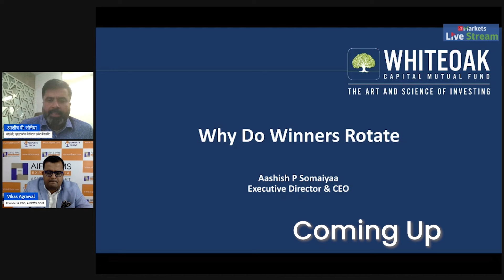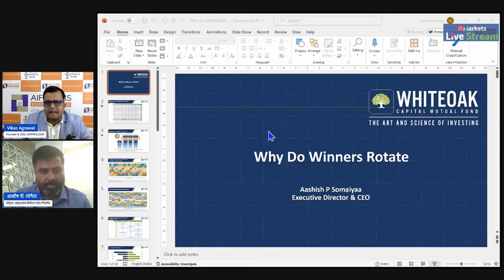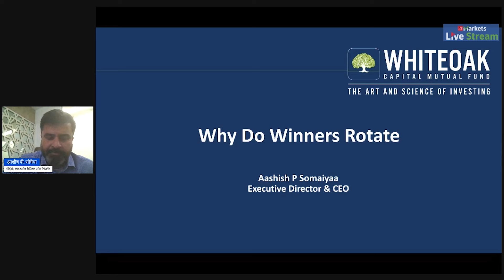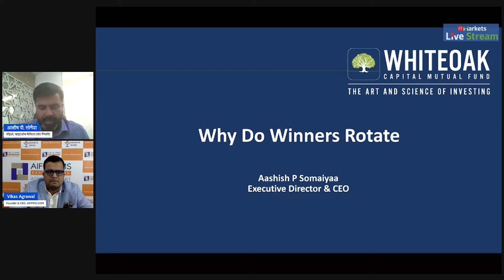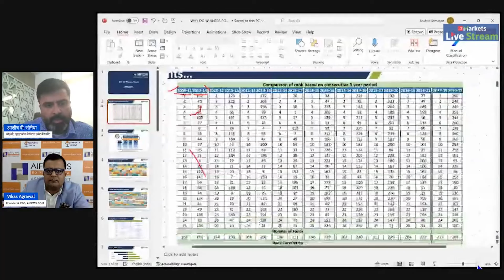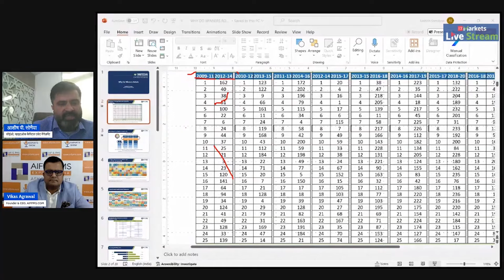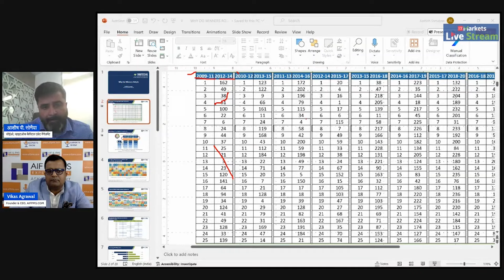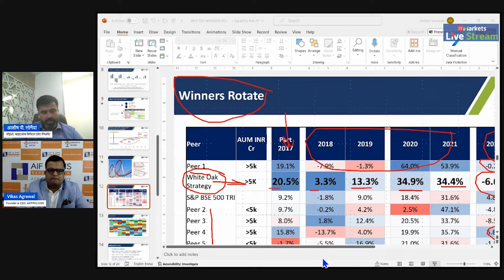Why Winners Rotate? Does It Have To Do Anything With The Economy | AIF & PMS Conclave 2.0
Topic :- Why Winners Rotate? Does It Have To Do Anything With The Economy, Or Is It About Market Likes And Dislikes.
Speaker : Mr. Aashish P. Somaiyaa, Chief Executive Officer, White Oak Capital Management.

AIF & PMS Experts India Pvt. Ltd is India's leading digital platform, where commitment lies in serving investors who share a vision of achieving long-term returns through a meticulous investment process. We take pride in managing the assets of individuals aligned with our philosophy of capitalizing on market opportunities by adhering steadfastly to a well-defined process and clearly defined goals. At AIF & PMS Experts, we aim to foster long-term client wealth generation while upholding openness and confidence in governance.

Looking to take advantage of AIF&PMS Experts' experience and expertise to grow your wealth?